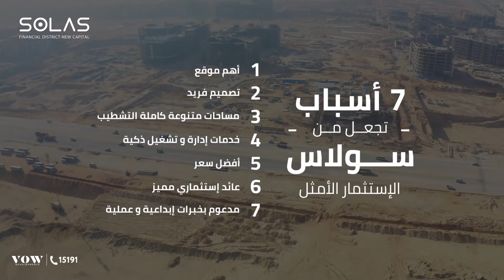Solas Mall - VOW Developments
An entirely new workplace concept that revolves around the spirit of light. Vibrant spaces and bright offices infuse light to inspire life and offer an aesthetic balance between your business needs and wellness essentials - your well-being is catered for in every sense. With the right balance of natural light and warmth, soothing moods that heal the soul and boost your energy and productivity levels are created.